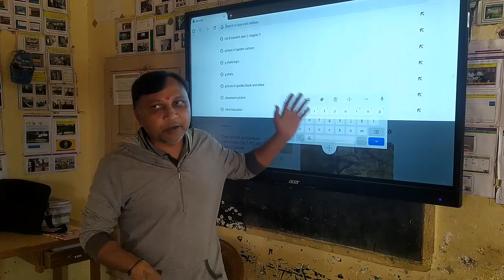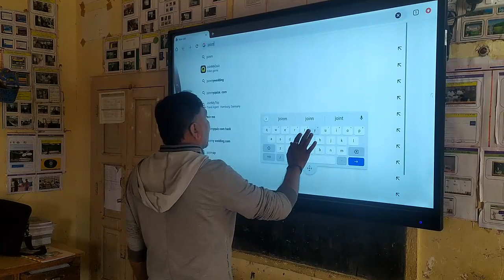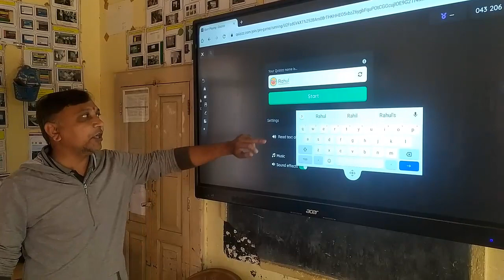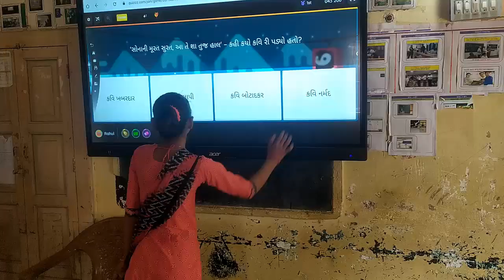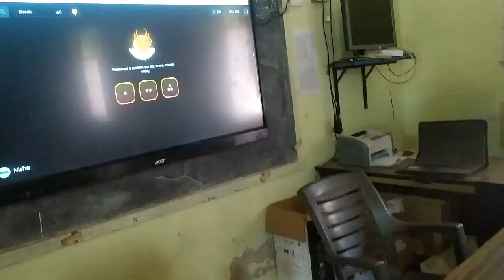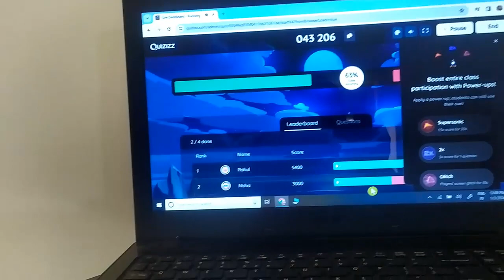સ્માર્ટ ટી. વી. , કમ્પ્યુટર લેબ અને જ્ઞાન કુંજ વર્ગ ખંડ માં ક્વિજમાં કેવી રીતે જોડાવવું